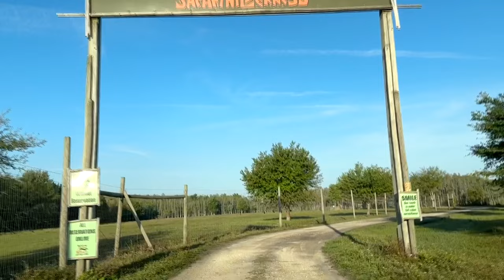Explore Safari Wilderness Ranch - Uncover A Hidden Gem In Lakeland, Fl!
Discover Safari Wilderness Ranch: Lakeland’s Hidden Gem! 🌴🚙 Join us on an unforgettable adventure as we explore the breathtaking Safari Wilderness Ranch in Lakeland, FL. Get up close with exotic animals, embark on thrilling safari tours, and immerse yourself in nature like never before! Perfect for wildlife enthusiasts and families alike. Don't miss out on this hidden gem! 🔍✨

CHAPTERS:
00:00 Introduction
00:58 Safari Wilderness Overview
01:48 Safari Wilderness Info
03:22 On The Truck
04:38 Encounters
04:59 Camping
05:54 Recap